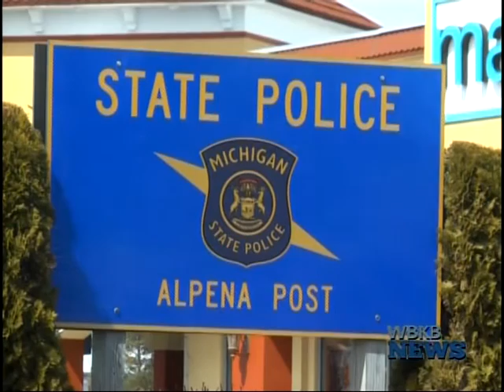MSP Alpena Post Finds Great Success With Operation C.A.R.E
The Michigan State Police Alpena Post released their weekly calls of service recently, with a total of 55 calls.